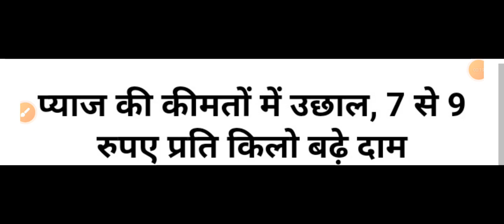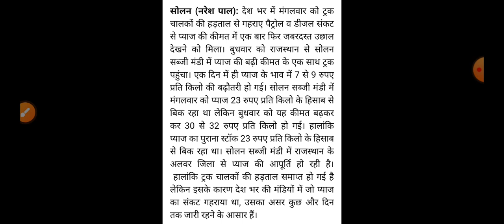महंगाई का बड़ा झटका, Himachal Pradesh Breaking News